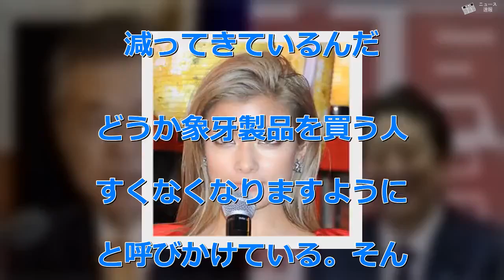ローラ、今度は“動物保護”を訴え「どこへ向かおうとしてる？」の声 - ニュース 速報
ローラ、今度は“動物保護”を訴え「どこへ向かおうとしてる？加えて、保護された犬と猫の写真もアップし、〈とても愛くるしい保護犬と保護猫ちゃんがたくさんやってきたんだ！みんな優しいご主人さまを探しているの　動物ちゃんたちを幸せにしてあげよう〉と訴えた。  「しかし、これに《ローラは毛皮製品は着ないのか？》《ホントどうしちゃったのこの人》《どこを目指しているのか》と、動物保護自体は重要としながらも、それを声高に訴えるローラに対しては冷めた声があがったんです」（ネットウオッチャー）  　ローラは昨年末、沖縄の普天間基地飛行場の辺野古への移設反対署名を呼びかけ、賛同の声の一方で、〈偽善者〉〈売名行為だ〉とブーイングの声もあがるなど大炎上したばかり。ところが、そう間をおかずに、ふたたび、啓発的な内容の主張を発表し始めたというわけだ。最近では1月10日にもアフリカ像の動画を投稿し、〈いまは密猟によってゾウの数がすごく減ってきているんだ。どうか象牙製品を買う人がすくなくなりますように〉と呼びかけている。そんなことから〈今度は動物保護か〉と呆れた声があがっているのだ。  「“単なるハリウッド女優のマネごと”ともヤユされていますが、そのアメリカでの活動も先行き不透明。さらに拠点を向こうに移した経緯には、所属事務所とモメた騒動もあったために“全方位へのアピール”以上のものではない行為と見られても仕方ありませんね。それなりに勉強したうえでの発言だと信じたいですが、もし、専門知識もない状態で中途半端に慈善家を装い続けるようなことがあれば、日米双方で芸能活動の場がさらに狭まる可能性もあります」（芸能記者）  　はたしてローラは、どこへ向かおうとしているのか。